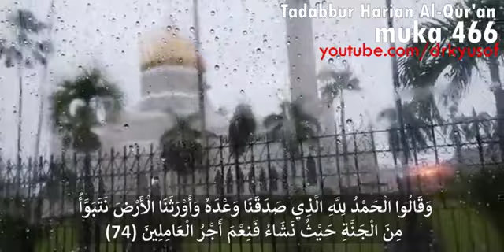Tadabbur muka 466 (2 Okt 2022)